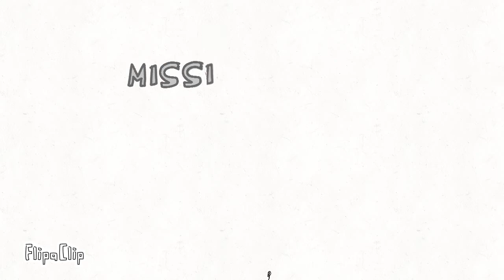Smooth video again.